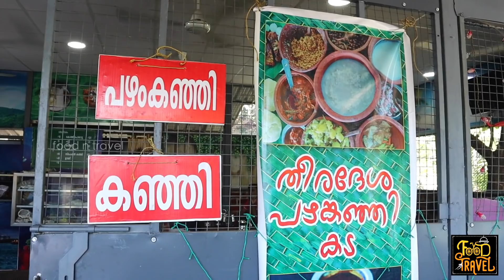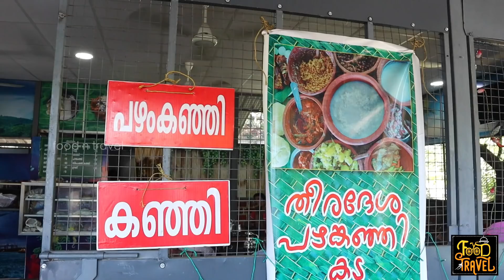₹ 30 Kanji + ₹ 50 Pazhankanji + Fish Fry + Beef Curry + Banana juice | Thrissur Food in Kodungallur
This time we decided to explore the food spots in the coastal Thrissur, in Kodungallur. We started with 50 rupees pazhankanji + 30 rupees choodu kanji + fish fry + ghee rice + beef curry + banana juice. തൃശൂർ കൊടുങ്ങല്ലൂരുള്ള ഈ ചെറിയ കുടുംബശ്രീയിൽ പഴങ്കഞ്ഞി കുടിച്ചുകൊണ്ടാണ് ഞങ്ങൾ രുചിയിടങ്ങൾ തേടിയുള്ള യാത്ര തുടങ്ങിയത്. പിന്നെ പോയത് നെയ്ച്ചോറും ബീഫ് കറിയും കഴിക്കാൻ (സോറി ഞാൻ കഴിച്ചത് നെയ്ച്ചോറും ചിക്കൻ കറിയും ആണ്). അവസാനം ഒരു പാഴച്ചാറും കുടിച്ച് ഞങ്ങൾ പ്രഭാത ഭക്ഷണം മുതൽ ഉച്ച ഭക്ഷണം വരെയുള്ള യാത്ര അവസാനിപ്പിച്ചു.
Food spot 1: Kodungallur Theeradesa Pazhankanji Kada
Location details:
Theeradhesha pazhakanji kada
Kodungallur Eriyad Rd, Arattuvazhy, Kerala 680666
It is at Arattuvazhi in Kodungallur. They serve pazhan kanji and choodu kanji with seafood varieties.
Food: 😊😊😊😊😑(4.2/5)
Service: 😊😊😊😊😑(4.0/5)
Ambiance: 😊😊😊😑(3.3/5)
Accessibility: 😊😊😊😑 (3.6/5)
Price: Low to moderate
Please do not expect a luxurious ambiance and posh food. The food is good - a real village tastes at an affordable price.

This is a small (very small) restaurant that serves just ghee rice, beef curry, and chicken curry. The ambiance is not impressive and the service is below average, but when we know that the restaurant is all about a one-man army, we will just stop complaining and try to adjust with what is available there.
Food: 😊😊😊😑(3.9/5)
Service: 😊😊😊😑(3.8/5)
Ambiance: 😊😊😑(2.8/5)
Accessibility: 😊😊😊😑 (3.5/5)
Parking Facility: No

A general store that sells banana juice - nothing more or less.
Food: 😊😊😊😊😑(4.1/5)
Service: 😊😊😊😑(3.9/5)
Ambiance: 😊😊😊😑(3.1/5)
Accessibility: 😊😊😊😑 (3.7/5)
Parking Facility: No, but you will find it nearby.